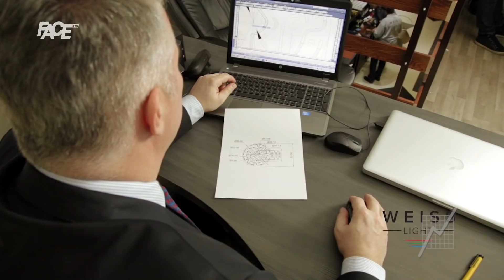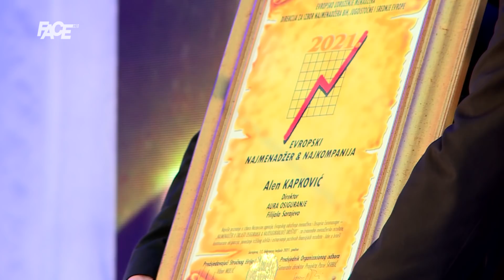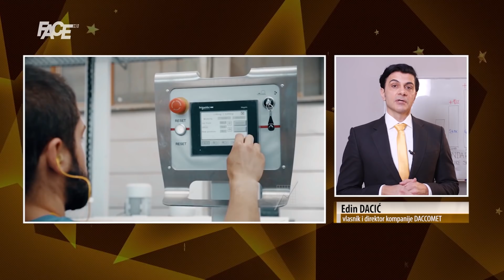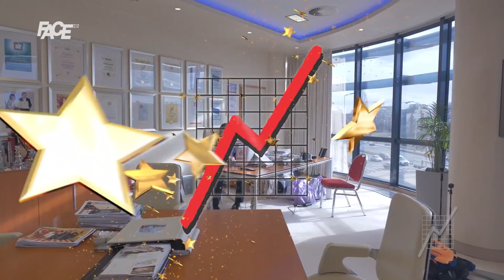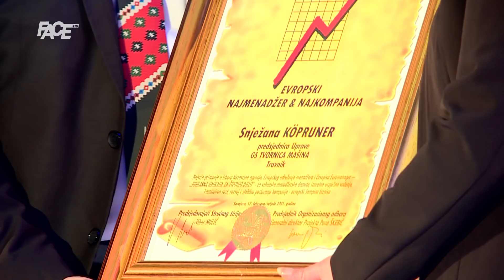42. izbor evropskih najmenadžera, najkompanija i ličnosti godine 2021.